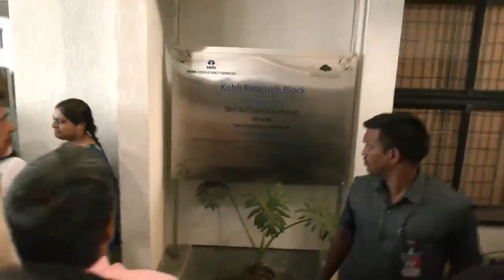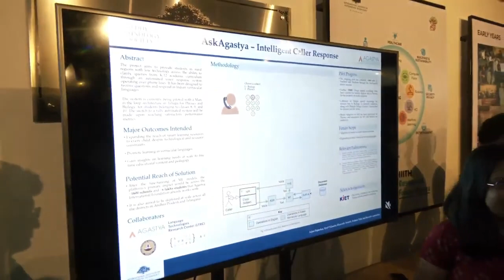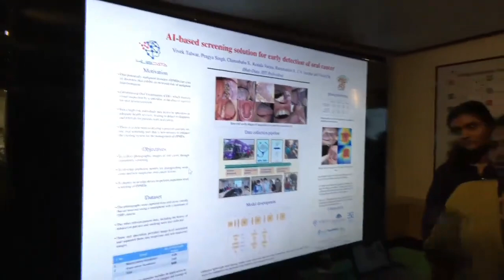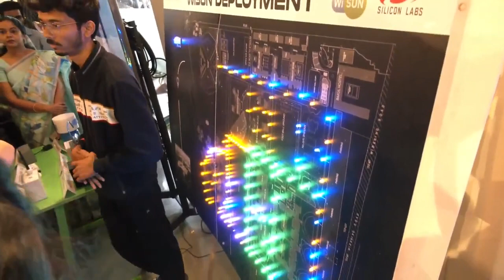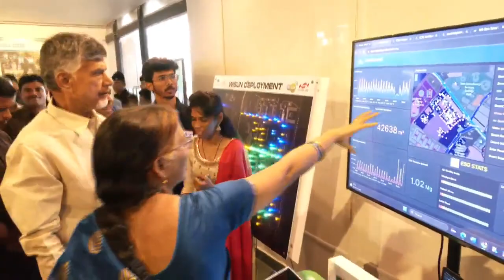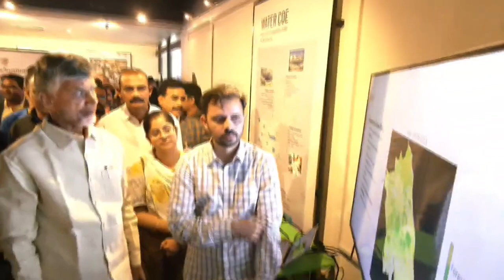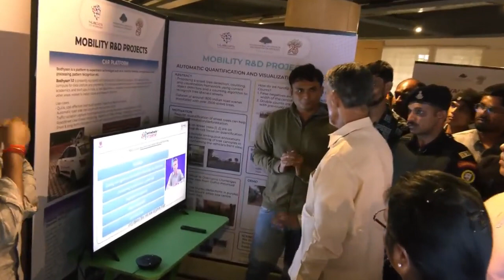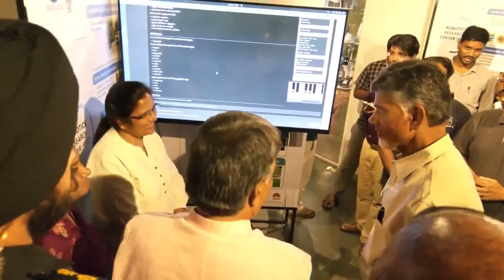ట్రిపుల్ ఐటీ హైదరాబాద్ క్యాంపస్ లో చంద్రబాబు | Silver Jubilee Talk Series | Chandrababu in IIIT HYD